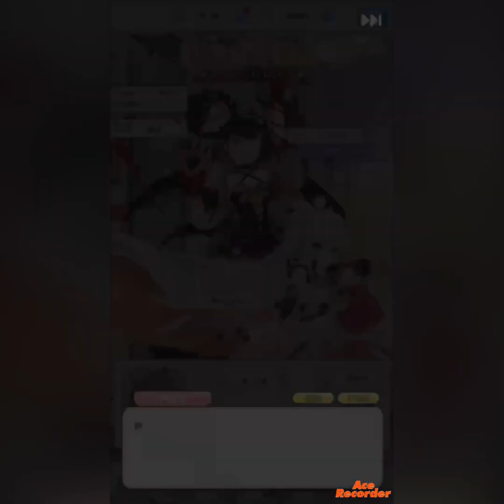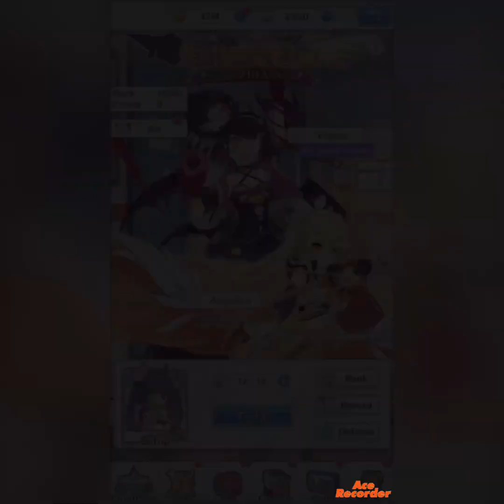GXB2 EP2 Entrance Exam Challenge (Frexie and Angelica)